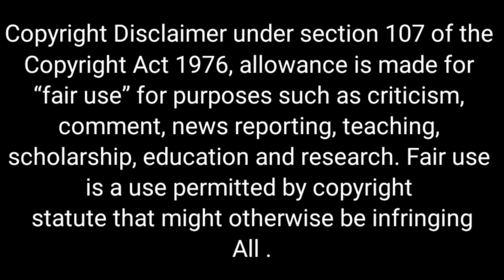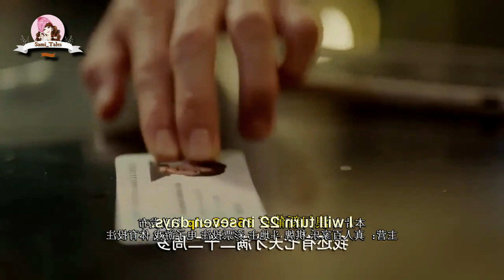💜💖Female CEO and his little husband💖💜 || Destined to meet you Hindi Explain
Destined to meet you hindi explained
Hello everyone...
 I upload korean dramas and movies explanation in hindi

Profile
Drama: Destined to meet you
Director:
Writer:
Network: Youku
Episodes: 20
Language: Chinese
Country: chaina